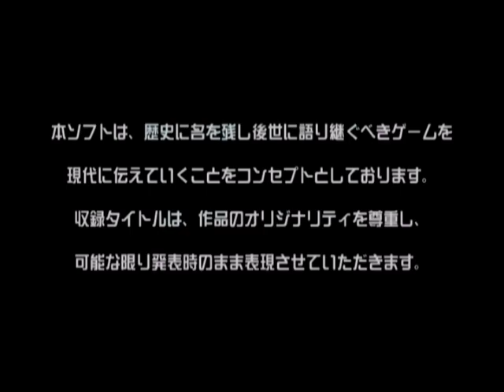Phantasy Star 4 The End of The Millennium 10 ファンタシースター 千年紀の終りに ps3 GA MD メガドライブ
streamed as Premier screening to answer chat instantly and prevent Offline and Lag.

現在、配信、投稿予定は、週2、月曜、水曜、深夜24時～。
チャット対応とクルつき、ラグ、オフライン予防のためプレミア配信してます。